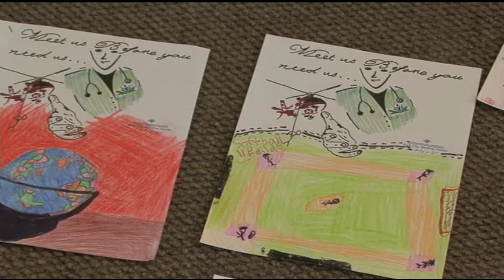Park City Medical Center Health Fair Preview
See the inside of an OR without being a patient, learn better handwashing techniques and have a grand time for the one-year anniversary of the Park City Medical Center.